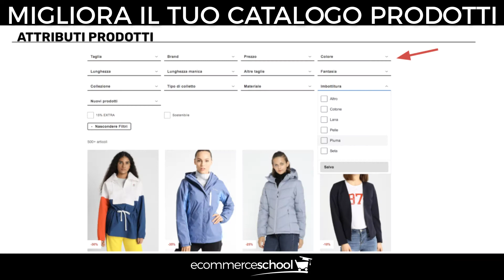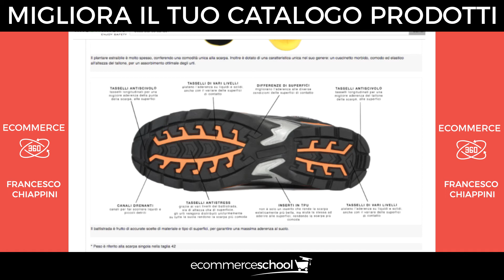ECOMMERCE L' IMPORTANZA DEL CATALOGO PRODOTTI E COME MIGLIORARLO PER AUMENTARE LE VENDITE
La vendita a distanza ha un grande limite, che è quello di non poter vedere dal vivo il prodotto.

Come presenti i tuoi prodotti è una variabile che incide drasticamente sulla vendita.

Francesco Chiappini ha 20 anni di esperienza diretta nel settore ecommerce con ecommerce proprietari ed avendo seguito i principali ecommerce di successo  in Italia, sia PMI e Brand come Efarma, Motoabbigliamento, Moschino e molti altri.

Ecommerce 360° è il format di formazione ed aggiornamento di Francesco Chiappini, Imprenditore Ecommerce e Fondatore di Ecommerce School

Le foto ed i video sono solo una parte della creazione di un catalogo prodotti che vende.

Devi creare informazioni e contenuti intorno ai tuoi prodotti, per esempio per ogni prodotto associare degli attributi che poi diventeranno filtrabili nella navigazione.

Ma anche produrre video, opzioni configurabili, descrizioni che vendono, approfondimenti, guida alle taglie, domande e risposte, bundle, tutorial ed altri 15 attività che ora non approfondisco, perchè l’argomento è davvero lungo, ma non prenderlo sottogamba.

E non devi pensare solo al sito perchè ci sono anche i canali di marketing che andranno a promuovere il catalogo e se presenti male i tuoi prodotti non saranno così accattivanti.

Purtroppo tanti fornitori hanno dei cataloghi nati per il retail o per dare in mano agli agenti, e spesso se sei un rivenditore ti trovi in mano un catalogo che fa pena.

Quindi quello che non fa il fornitore lo devi fare tu, per la Seo, per gli utenti e per vendere di più.

Se vuoi sapere come si fa, a Novembre terrò un modulo dedicato di oltre 1 ora, operativo, sull’argomento.

Se invece lo stai già facendo, ti faccio i miei complimenti perchè sei uno dei pochi, a tutti gli altri dico di approfittare perchè la gran parte della concorrenza non ci sta lavorando.